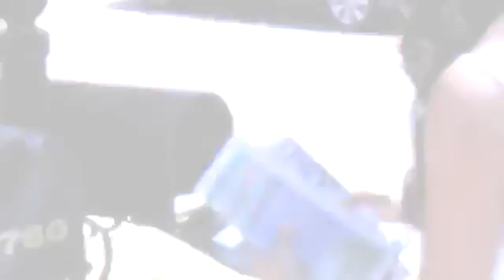RALPH CONDE Who is She Official music video!